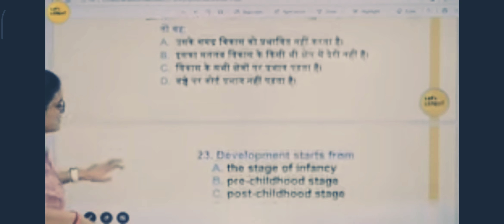CDP 👶👶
CDP by CDP QUEEN ☺️☺️
Himanshi MAIM🙏